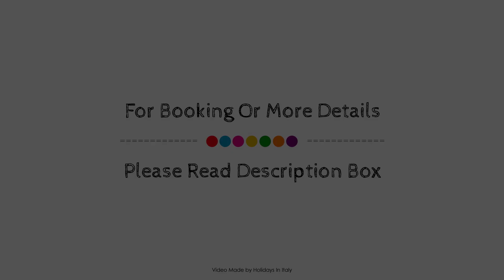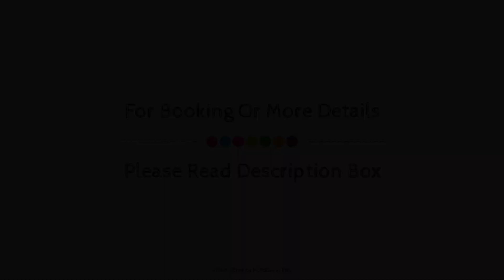Park Hotel Meuble, Como, Italy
About Property:
Park Hotel Meublé is perfectly located for both business and leisure guests in Como. The property features a wide range of facilities to make your stay a pleasant experience. 24-hour front desk, facilities for disabled guests, luggage storage, room service, laundry service are just some of the facilities on offer. Guestrooms are fitted with all the amenities you need for a good night's sleep. In some of the rooms, guests can find air conditioning, heating, desk, mini bar, telephone. The hotel offers various recreational opportunities. Park Hotel Meublé combines warm hospitality with a lovely ambiance to make your stay in Como unforgettable.
Searching For
1. Park Hotel Meuble - Como
2. Park Hotel Meuble - Como Virtual Tour
3. Park Hotel Meuble - Como Rooms
4. Park Hotel Meuble - Como Amenities
5. Park Hotel Meuble - Como Videos
6. Park Hotel Meuble - Como Offers
7. Park Hotel Meuble - Como Deals
Audio Credit:
Track Title: Reasons To Hope
Artist: Reed Mathis